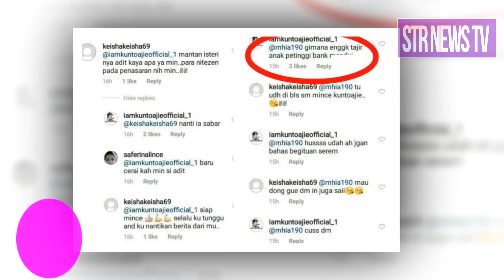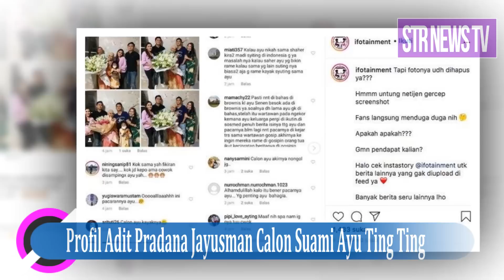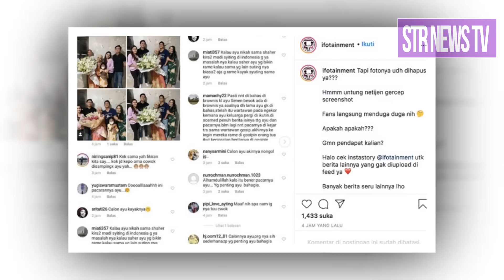Profil Adit Pradana Jayusman Calon Suami Ayu Ting Ting, Pendidikannya Tak Main main!